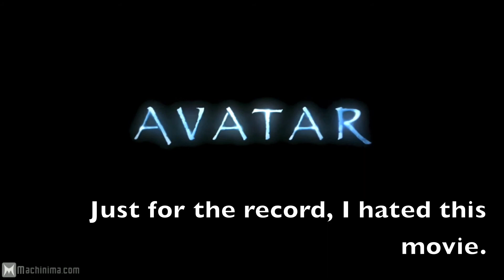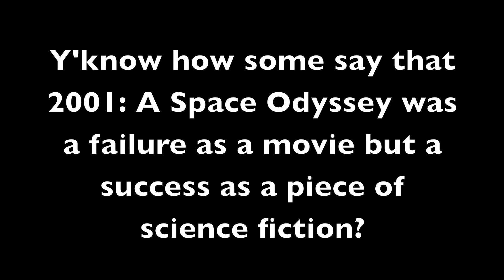The Idiot talks about Eifelheim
In this video, I'll gush about a book I read some time back called Eifelheim. It's not for everyone and it does have problems, but for our purposes, it's an excellent window into the culture of medieval Europe. It also deals with medieval philosophy and Aristotelian science, so I recommend it wholeheartedly as an entertaining supplement to any philosophical study. Plus it's just plain good, in a District 9 kind of way.

Footage from The MIssion and Avatar
Music from Stronghold Soundtrack and Five Finger Death Punch's "Way of the Fist"
M. Bison "Yes Yes"